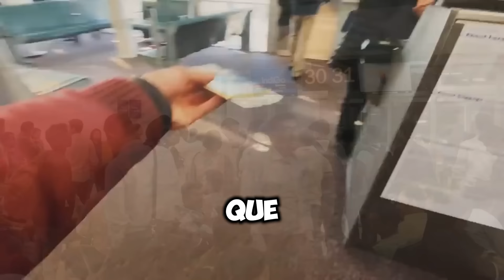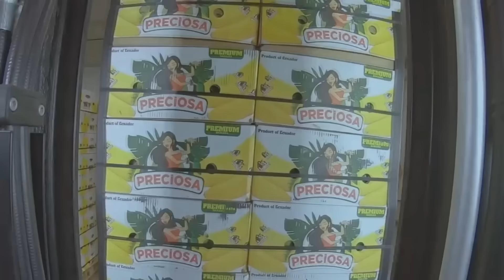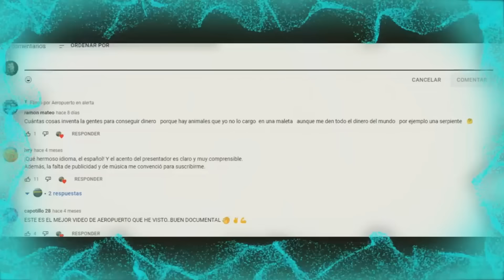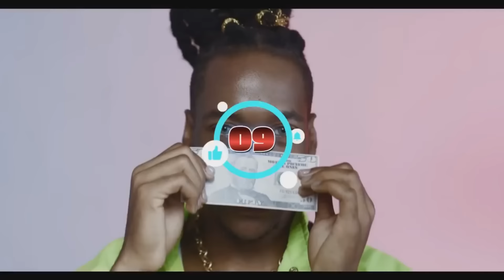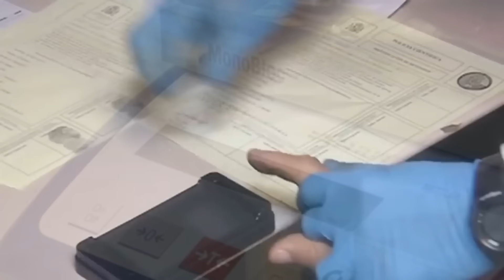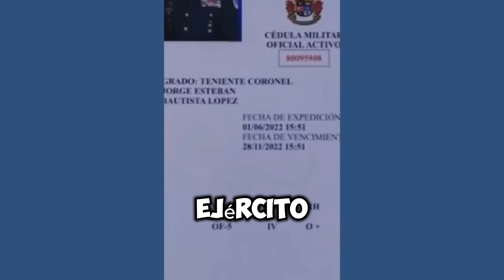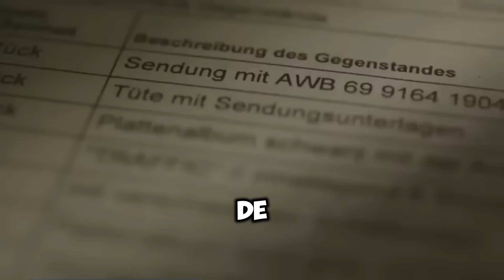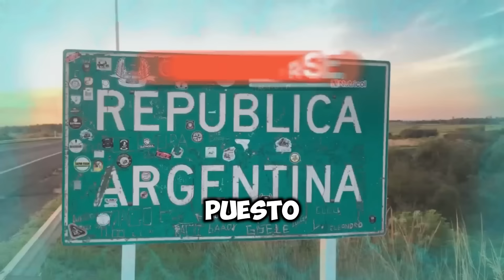20 CONTRABANDOS EN AEROPUERTOS que NO CREERAS que existen!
En este video te presentamos 20 de los mas extraños contrabandos que fueron descubiertos en la historia. Desde Marihuana en unas salchichas, hasta calculos renales de vacas, pasando por oro, Droga en zapatos, y hasta una una embarazada que queria llevar su contrabando en una falsa barriga, o gente con pelucas falsas

Gana dinero por simplemente navegar!